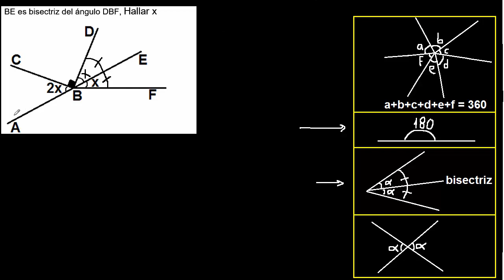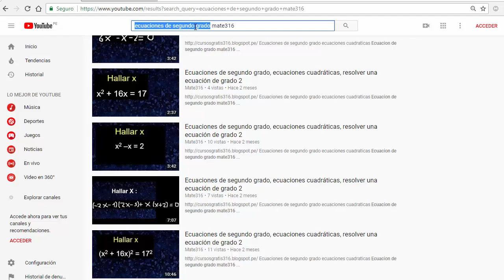Ángulos, Geometría. propiedades de ángulos consecutivos, ejercicios resueltos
Ejercicios resueltos de geometria
propiedades de ángulos
angulos consecutivos
ejercicios de Ángulos
ejemplo resuelto de Ángulos